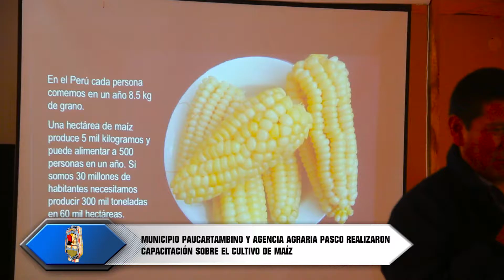MUNICIPIO PAUCARTAMBINO Y AGENCIA AGRARIA PASCO REALIZARON CAPACITACIÓN SOBRE EL CULTIVO DE MAÍZ